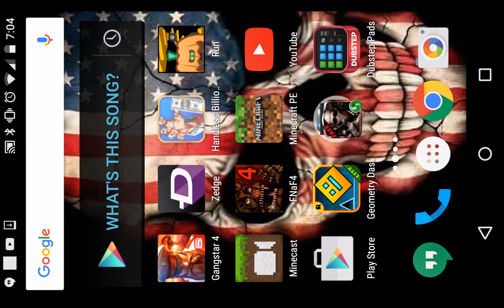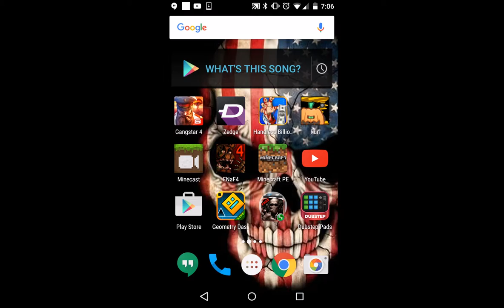Girls be worring about heir fingernails